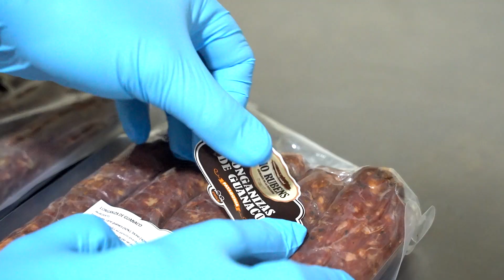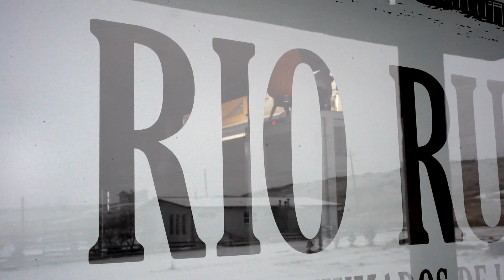PATAGONIA GOURMET " RUBENS"